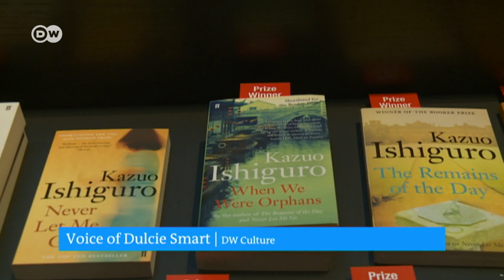Dulcie Smart on Kazuo Ishiguru winning 2017 Nobel Literature Prize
Dulcie Smart for DW TV - suggesting which book by the 2017 Nobel Prize winning author Kazuo Ishuguro DW anchor Christopher Springate should read.